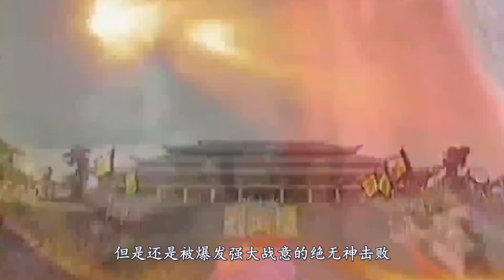【風雲—小強絕心】最能苟的角色，一線生機，絕不放棄 长老八个袋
殺了弟弟害死父親！下場悲慘，功力盡廢，還被人綁在石頭上虐待！

《风云》中的绝心是个心狠手辣的角色，杀了弟弟又害死父亲！
整部剧似乎哪哪都有他，生命力特别顽强；
最后被人以身试药导致功力全失，流落孤岛；
后面又自己作死，被人敲碎牙齿绑在石头上虐待！
大家好我是长老！
首页还有更多精彩内容！